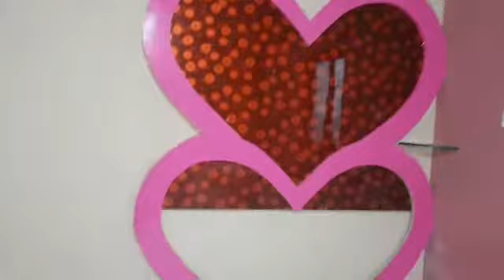new furniture design bedroom